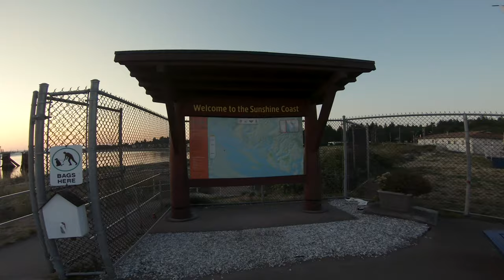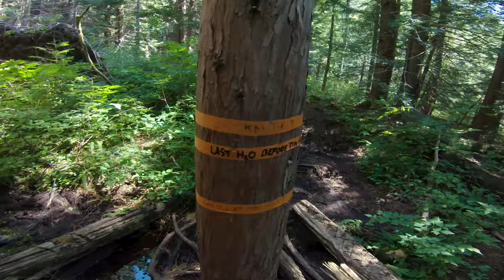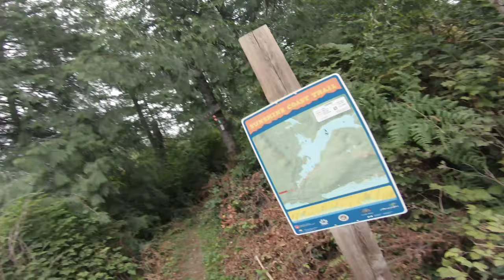Hut to Hut